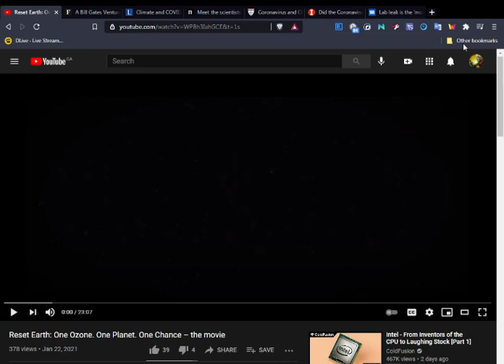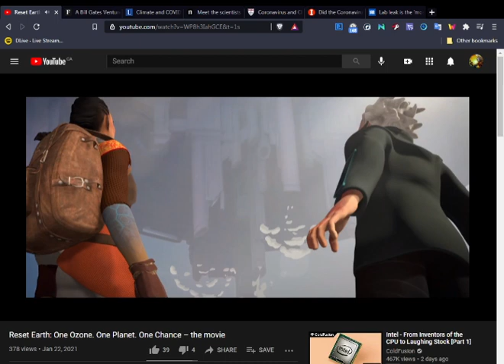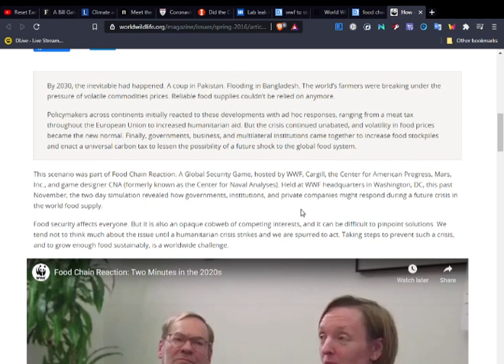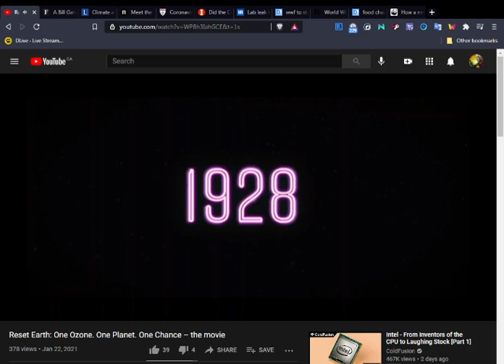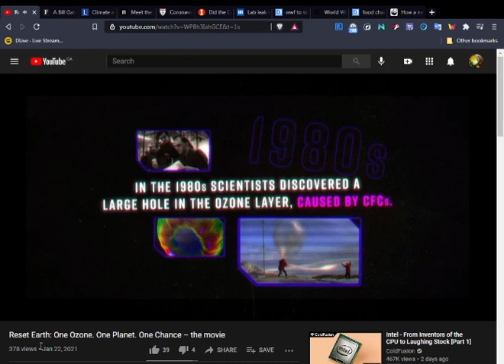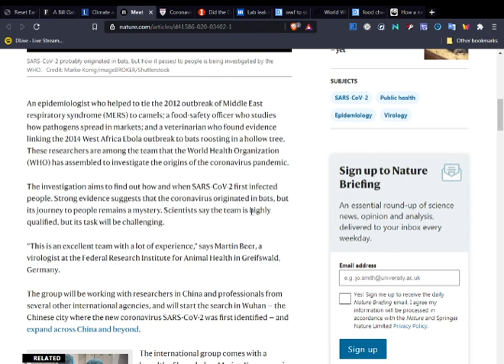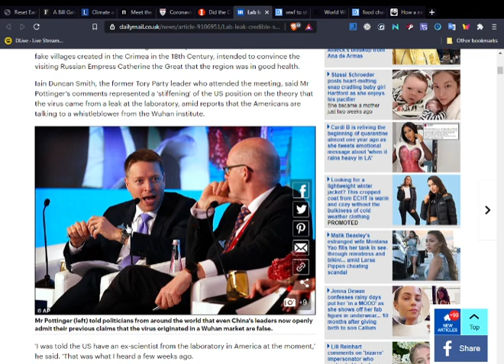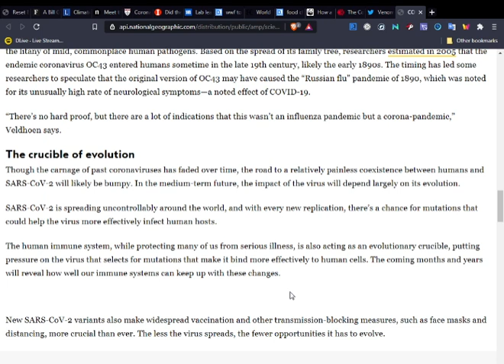Reset Earth: One Ozone. One Planet. One Steaming Load of Propaganda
I do a breakdown of a propaganda film (for kids) set in the dystopian future "what would the world look like if we hadn’t saved the ozone layer? It’s 2084 and the disease known as the GROW has taken over. Three teenagers, Knox, Sagan and Terran,  find themselves on an epic adventure to save themselves and the world."

Shoutout to my patrons Patricia, Lyndsay, InTreble, Adam k, Brain D. Ridgeway and the rest. Your support means a whole lot to me!

Or help me out with a one time donation through PayPal

I am working on setting up other support platform, to support more preferences.

Bitcoin: 3FQvHVaw4BgtBMjan14WyoF3vPDTLCQrcm

Bch: bitcoincash:qqyf745xu2l29vgu36szqse8ek3wtvsz5gxr9eg0vl

Dogecoin: A2KJC84CU2mpgbqEUHEmhotHSGbdoJghfK

Litecoin: MEAZyzMRSiKVoA99r8jgKxwD6quQuggppg

Dash: Xnu4heqWu7NbzZriMrkbQtZTKpQDZ6g5pX